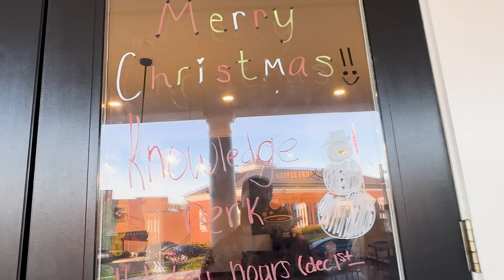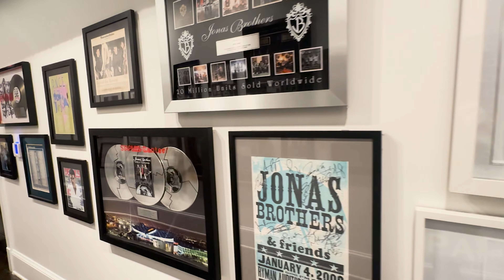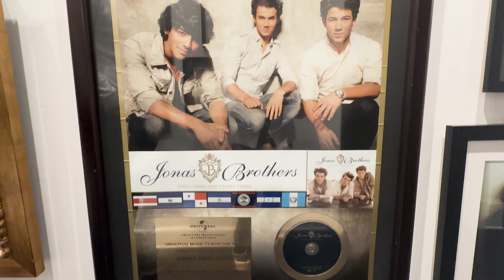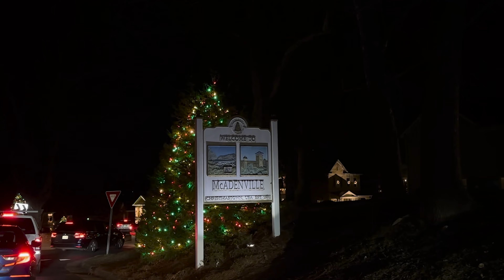VLOGMAS DAY 15 | Christmas Town, USA in McAdenville, NC!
Tag along with us as we travel to Christmas Town U.S.A in McAdenville, NC. McAdenville is known for their Christmas lights so we thought we would bring them to you! Also, we ate at a restaurant called Nellie's Southern Kitchen, which is owned by the family of the Jonas Brothers! it was amazing and would definitely recommend.